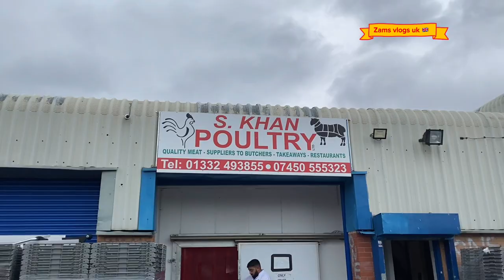Changing 💡 bulb holder